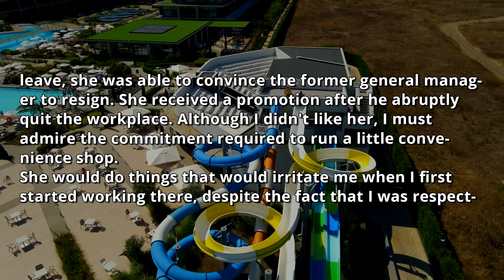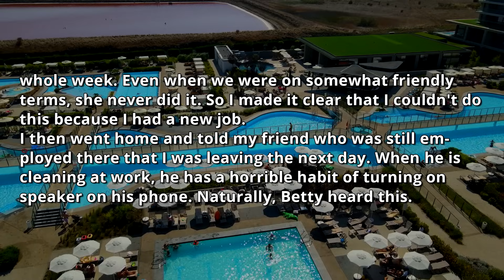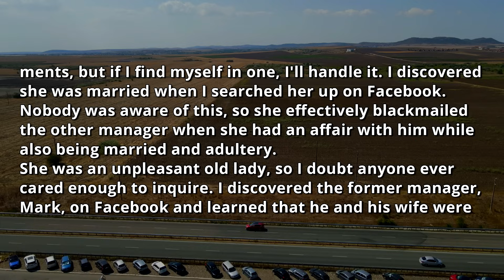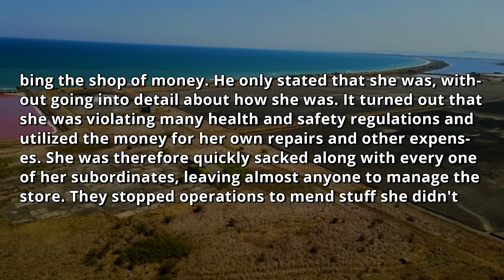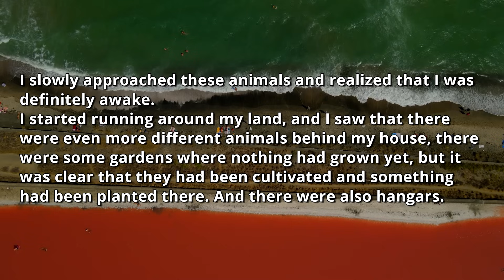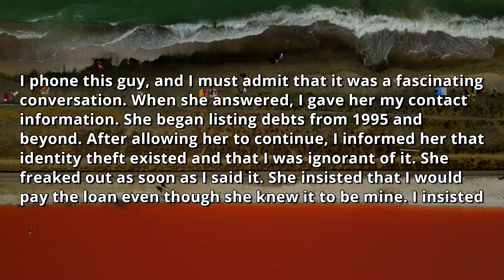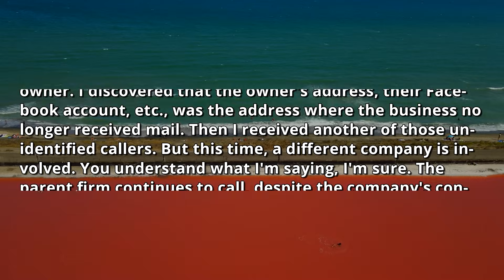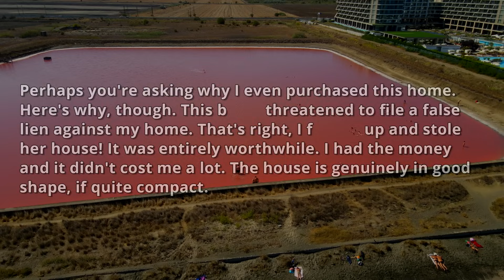HOA Builds a Farm on My Land While I'm ON VACATION. I'm NO HOA Member & Private Property Owner r/PR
0:00 - Intro & First Story
11:09 - Opinion
12:12 - Second Story
15:30 - Third Story
22:12 - Opinion & Outro

HOA Builds a Farm on My Land While I'm ON VACATION. I Am Not Even a Part Of The HOA & Private Property Owner // MelonCast Podcast